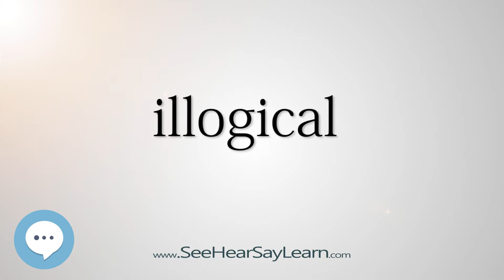illogical 5,000 SAT Test Words and Definitions Series 🔊